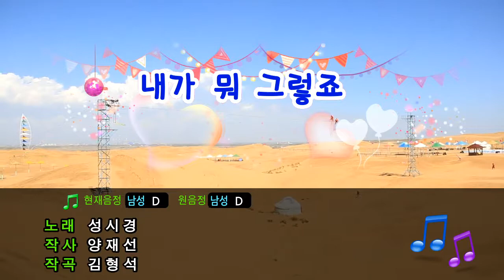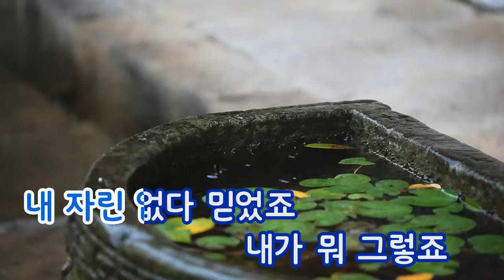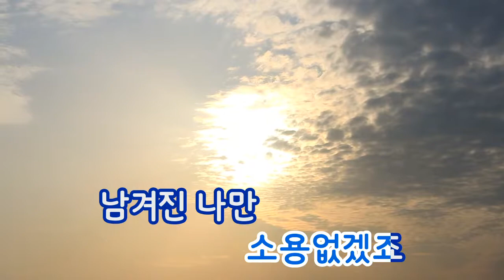[TJ노래방] 내가뭐그렇죠 - 성시경 (I'm Like That - Sung Si Kyung) / TJ Karaoke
I'm Like That - Sung Si Kyung -- TJ Karaoke Song NO.
내가뭐그렇죠 - 성시경 -- TJ노래방 곡번호

▶ ZillerSong Mobile : Android/IOS
▶ K-POP STAR Global Package : Android/IOS
▶ TJ TV Karaoke (Korean ONLY) : KT OllehTV , LG U+TV, SK BTV